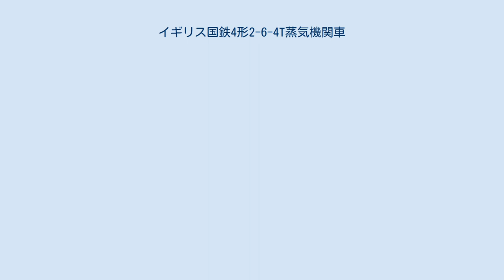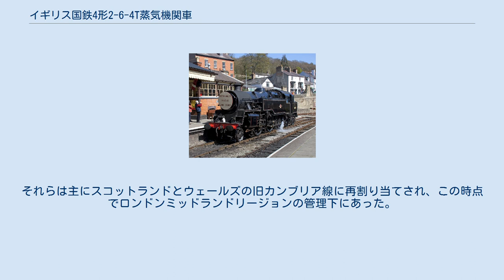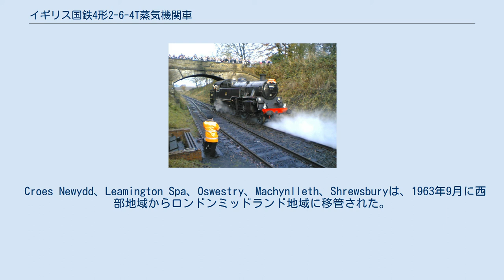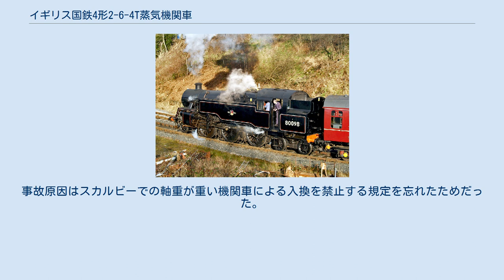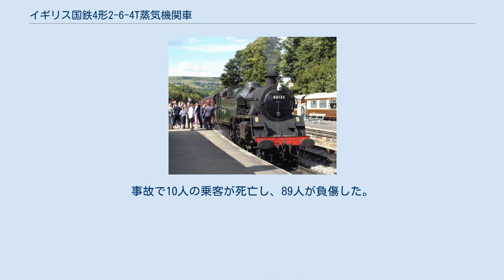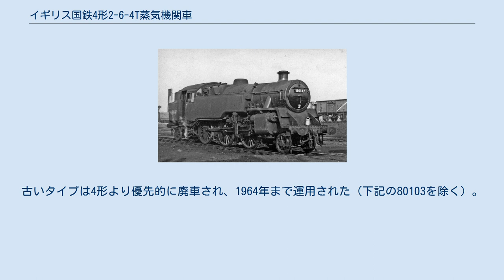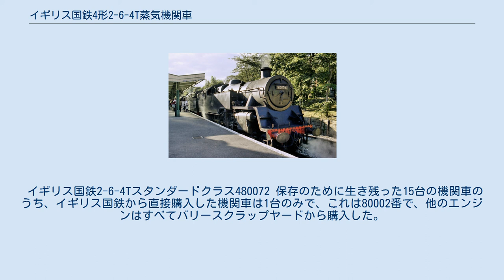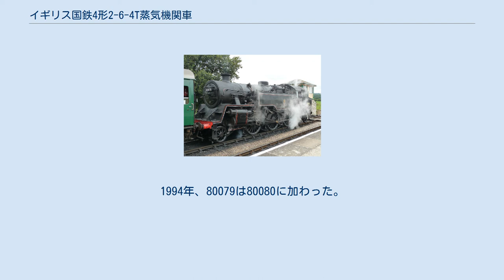イギリス国鉄4形2-6-4T蒸気機関車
イギリス国鉄4形2-6-4T蒸気機関車（イギリス国鉄4がた2-6-4Tじょうききかんしゃ）は、イギリス国鉄のタンク式蒸気機関車。
1950年代に製造され、郊外および準急行列車で使用された。
 1948年のイギリス国鉄では、ロンドン&ミッドランド地域にはLMS 2形2-6-2T蒸気機関車が多く、西部地域にはグレートウェスタン鉄道のGWR 5101形蒸気機関車が多く配備されていた。
これらのタンク機関車は、通勤列車のなかでも準急列車に適していた。
ただし、スコットランドと南部地域には配属されず、多数のグループ化以前の機関車を苦労しながら運用していた。
 イギリス国鉄4形 2-6-4T機関車 ギスボロー駅での80118 、1950年代 イギリス国鉄の標準蒸気機関車シリーズの製造を決定した際、LMSスタニアーおよびLMS 2-6-4T蒸気機関車 (フェアバーン)に一部修正を加えた一連のタンク機関車が注文した。
したがって、本形式の系譜は、1927年のLMS 2-6-4T蒸気機関車 (ファウラー)にまでさかのぼり、LMS / BRクラス4 2-6-4T機関車を通じて追跡でき、1933年にファウラーがLMSに導入した2-6-4タンク機関車設計の最終開発とも言えた。
 設計作業はブライトンで行われ、RAリドルが監修した。
フェアバーンの設計に対する主要な変更には、エンベロープを縮小してL1 ローディングゲージに収めるために、タンクとキャブはフェアバーンの設計より車両限界に合わせて内側に傾斜していた。
最大の機械的変化は、断面積を減らすためのシリンダーサイズの縮小と、それに対応するボイラー圧力の増加である。
他の目に見える変化には、シリンダーの前のメッキの再導入が含まれている。
タンクの通気口はドライバーの視界を制限することがわかり、80059からさらに前方に移動した。
当初は溝付き連結棒で構築されていたが、これらは他の形式で問題を引き起こし、80079から、平断面の連結棒に置き換えられた。
本形式の基本的な寸法と機能には、4-6-0ホイール配置（連結ホイール– 5フィート（ft）8インチ（in）、リーディングボギー– 3ft）、225 lbf / in2でプレスされたARB5ボイラー、2つの外側シリンダー（直径18、ストローク28）はWalschaertsのバルブギア装置で作動し、総重量は86.65トン、25,515 lbf（BR 4MT）の牽引力があった。
） イギリス国鉄4形4-6-0蒸気機関車は、本形式の大型版であり、ボイラーも同一規格のものが使われた。
 本形式の155両のうち130両がブライトン工場で、15両（80000–80009、80054–80058）がダービー工場で、10両が（80106–80115）ドンカスター工場で、1951年から1956年にかけて製造された。
 1957年に製造予定だった15両は差し迫ったディーゼル化によりキャンセルされ、最後の5両も製造が進んだ段階になかった場合はキャンセルされることになっていた。
 本形式は成功を納め、スピードと加速で乗務員に人気があった。
当初は、西部を除くすべての地域に割り当てられていた。
西部地域には類似した機関車が大量にあったため、最初はそこに割り当てはなかったが、1960年代初頭に少数の割り当てがあった。
南部地域では、1962年にそのルートが電化されるまで、ロンドン、ティルバリー、サウスエンドライン（LT＆S）の郊外旅客列車で使用された。
また旧ロンドンブライトン&サウスコースト鉄道の電化されなかった路線であるイーストサセックス&ケント線のブライトン、タンブリッジウェルズ、スリーブリッジズでも広く使用された。
ダービーとドンカスターが製造した本形式は、スコットランドの機関区に配属され、ポルマディ機関区ではグラスゴー周辺の旅客列車を担当した。
1962年7月からは、LT＆Sの電化により、西部地域のスウォンジー（東ドック）地区とシュルーズベリー地区、およびその他の地域に移された。
 フェンチャーチストリートからロンドンティルベリールートを運行するための東部地域の機関車は、スタニエLMS 4MT42500クラスと一緒に使用された。
この路線は1962年に電化され、標準4MT80000クラスのタンク機関車が再配備された。
それらは主にスコットランドとウェールズの旧カンブリア線に再割り当てされ、この時点でロンドンミッドランドリージョンの管...